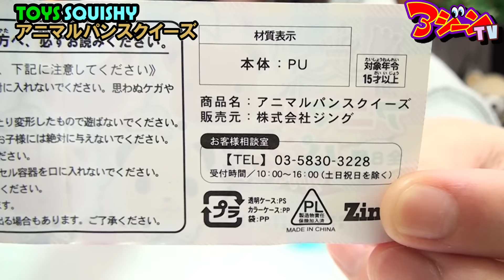【ガチャガチャ】アニマルパンのミニチュアスクイーズ紹介！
ガチャガチャ カプセルトイ アジーンTV 犬 ガチャガチャの新作スクイーズ購入品紹介！可愛い犬の形をしたアニマルパンスクイーズ！

≪ 素材提供 ≫
〇本動画内の音楽についてはスペースシャワーミュージックの許可を頂いております。
◆スカート・スカート・スリープ （曲名） / カラスは真っ白（アーティスト名）
◆トルコブルー （曲名） / カラスは真っ白（アーティスト名）

〇PIXTA